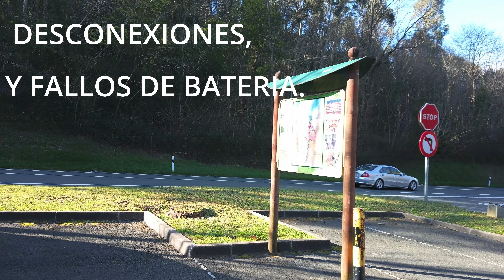HUBSAN ZINO MINI PRO - POBAL 2 PARTE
EN EL VIDEO ANTERIOR SE VIO COMO QUEDO EL DRON DESPUES DEL ACCIDENTE ,CAMBIE LAS HELICES Y LO PUSE A VOLAR Y SE PORTO MUY BIEN A PESAR DE TENER LA PATA MAL Y DARME PROBLEMAS CON LAS BATERIAS.